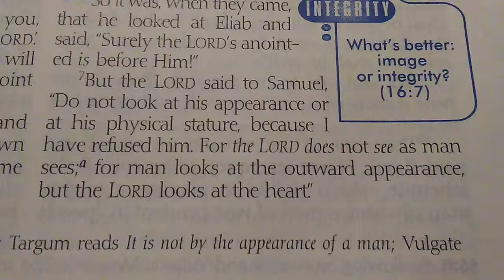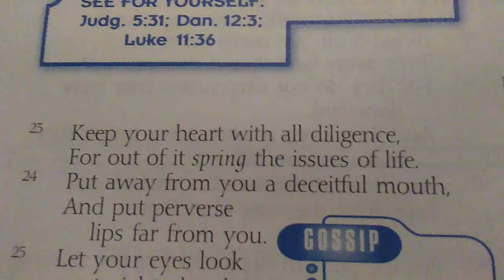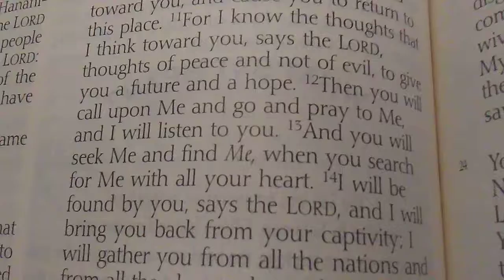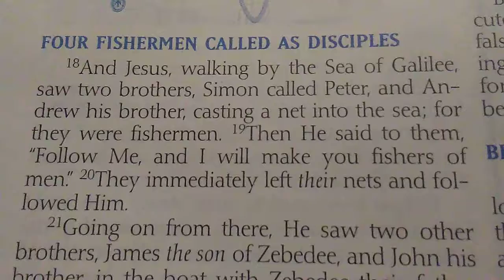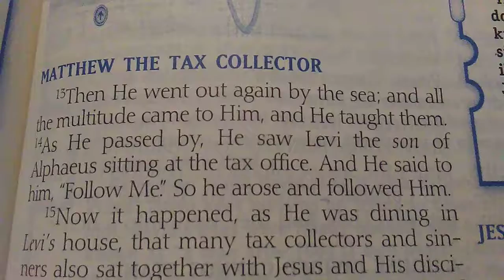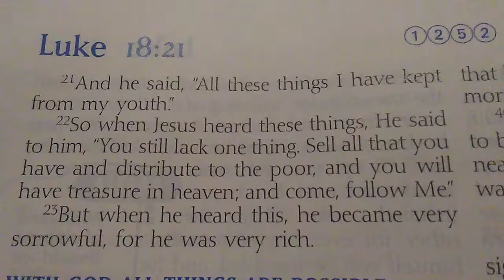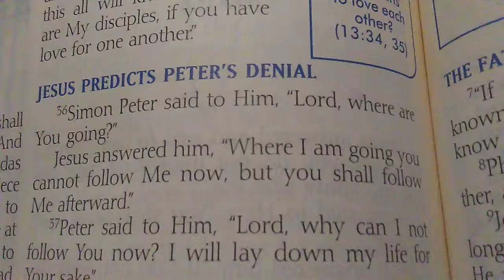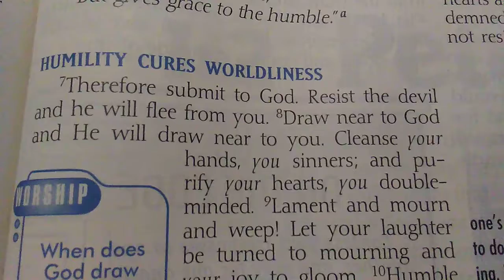4-16-20 - The Word For Today Part 2.5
4-16-20 - The Word For Today Part 2.5

Passover

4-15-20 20:34 - "You just keep working for Me. I will tell you when to stop making videos. All in good time. I know you will, Glenn, because I have read your heart. I know you will follow Me whenever I go, even to the ends of the earth and heaven." - Jesus

1 Samuel 16:7
Psalm 19:14
Psalm 34:18
Psalm 46:10
Psalm 51:10
Psalm 57:7
Psalm 91:14-15
Psalm 112:7
Proverbs 3:5-6
Proverbs 4:23
Proverbs 21:2
Isaiah 26:3
Jeremiah 17:9-10
Jeremiah 24:7
Jeremiah 29:13
Ezekiel 11:19
Ezekiel 36:26
Matthew 4:19
Matthew 5:8
Matthew 8:22
Matthew 9:9
Matthew 15:18-20
Matthew 16:24
Matthew 19:21
Mark 2:14
Mark 8:34
Mark 10:21
Luke 5:27
Luke 9:23, 59
Luke 12:33-34
Luke 18:22
John 1:43
John 10:27
John 12:26
John 13:36
John 17:3
John 21:19
1 Timothy 1:5
Hebrews 4:12
James 4:8
Revelation 14:1-5, key verse 4

Christine D'Clario - Dios de Maravillas